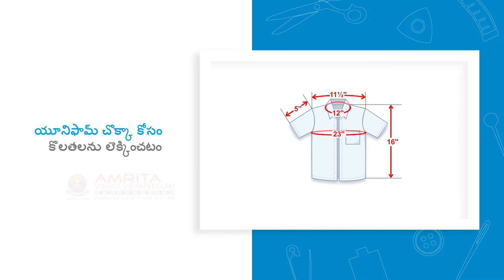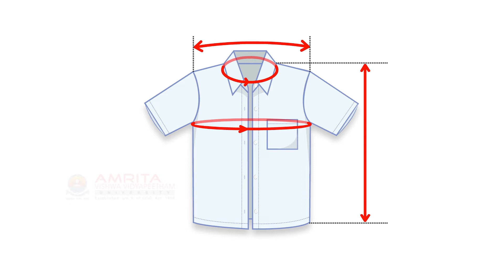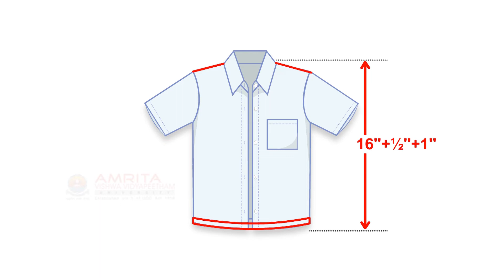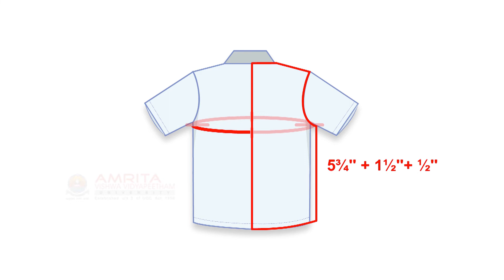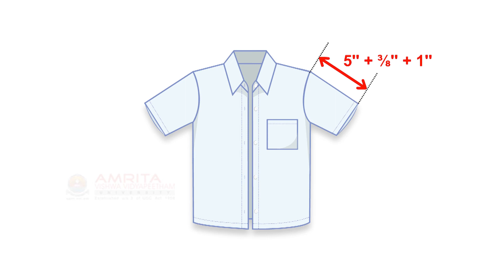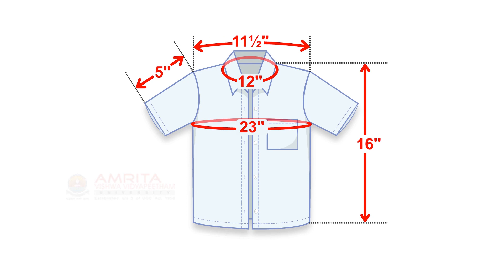3.13.1 Measurements for Uniform Shirt (Telugu) (తెలుగు)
In this video, you will learn to identify the various parts of a uniform shirt. You will also learn to identify the standard measurements required for making a shirt and also to make the required calculations for making a shirt.